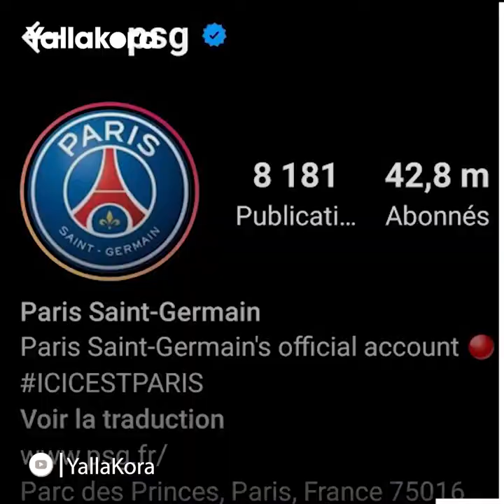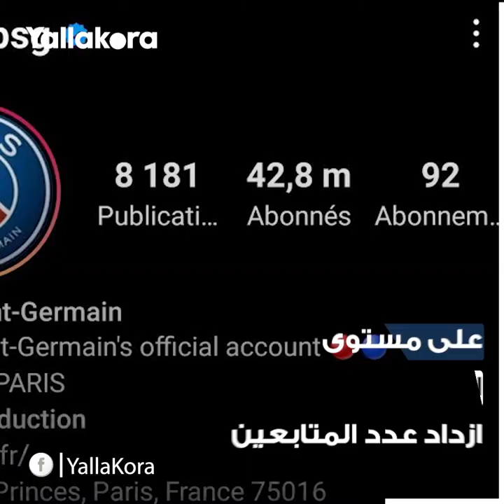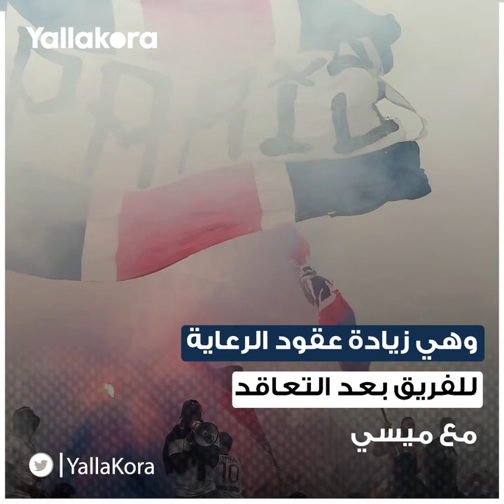تعرف على مكاسب باريس سان جيرمان بعد التعاقد مع ميسي